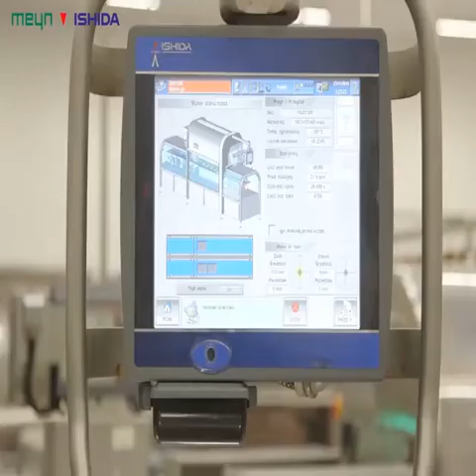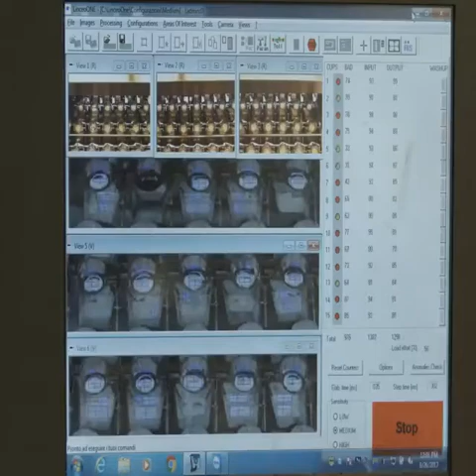Modern Industry on Food Processing Technology